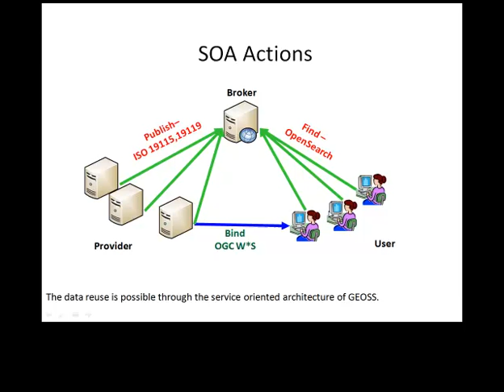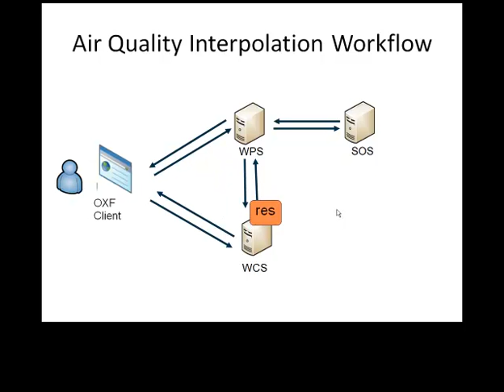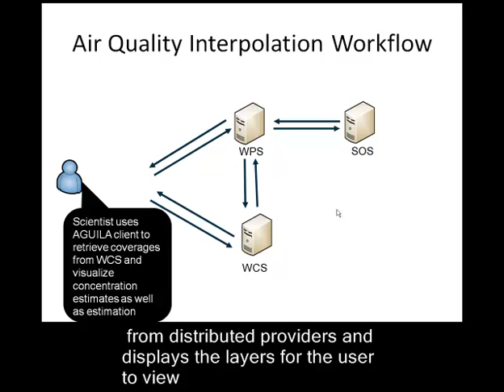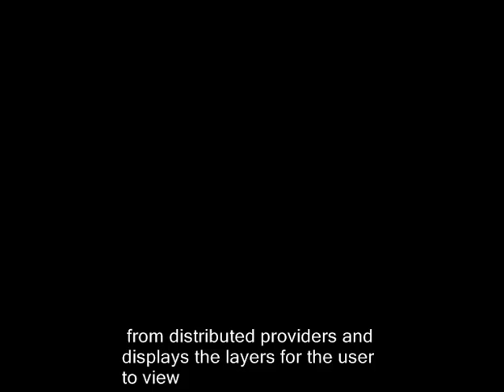AIP3 Air Quality Draft